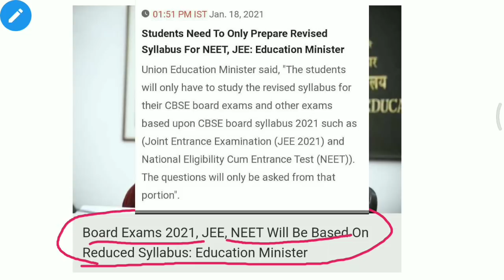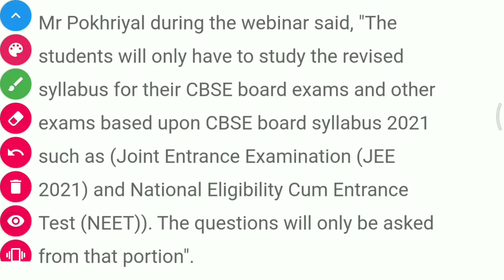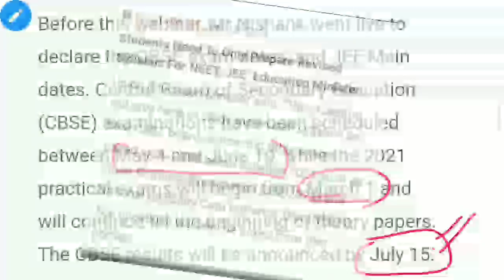NEET 2021/JEE 2021 SYLLABUS REDUCED | Latest Happy News To All Neet 2021 Aspirants